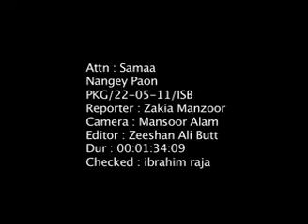Nangey Paon_PKG